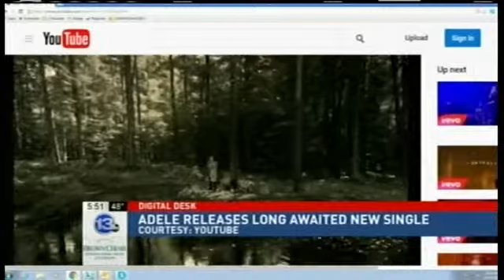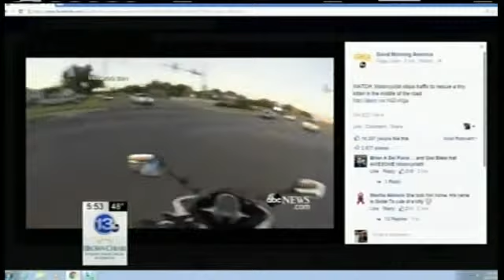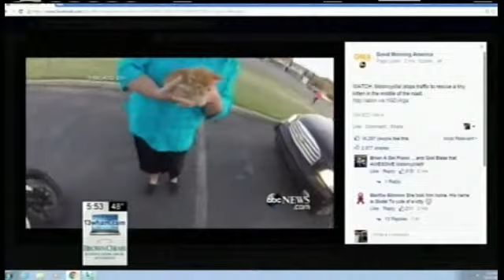Digital Desk: Adele tops on Twitter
Singer Adele tops twitter with her new single. Plus, Google helps with Halloween costumes and a kitten rescue you have to see! Matt Molloy has it all in the Digital Desk.